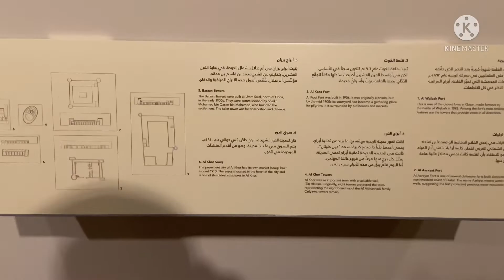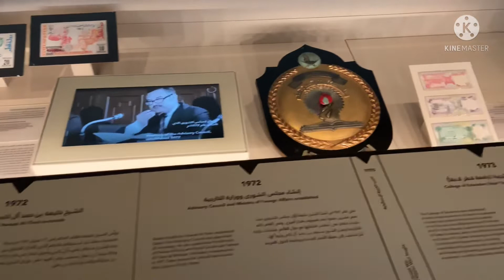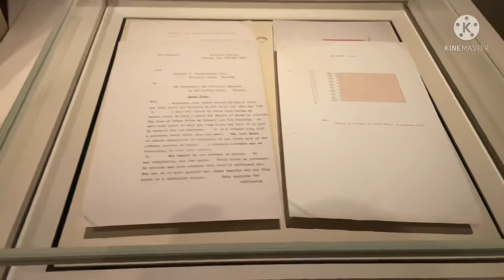QATAR NATIONAL MUSEUM | PAST AND PRESENT |4k